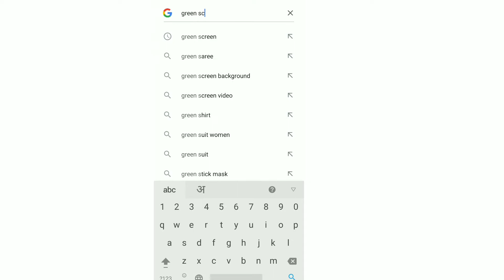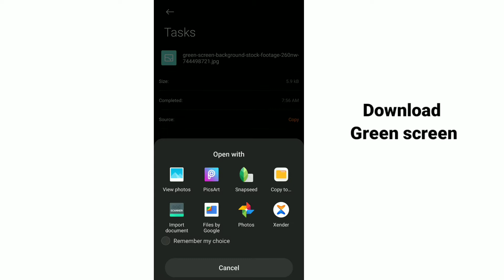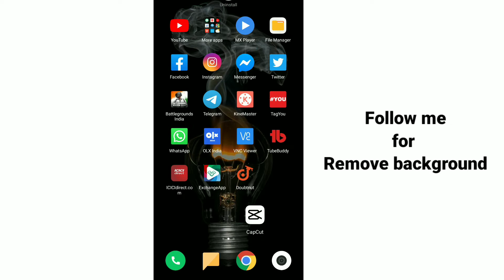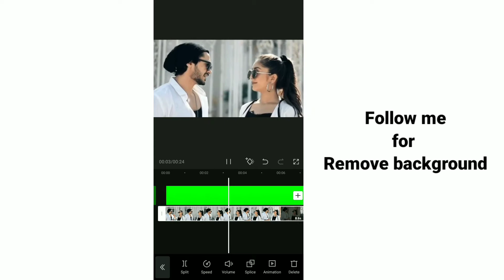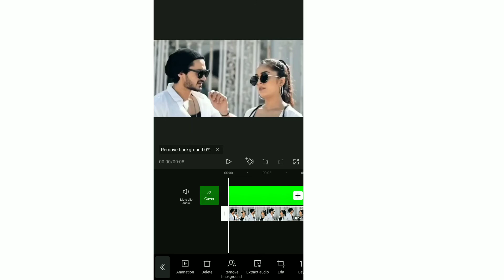How to remove your video background |New apk 2021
Hello guys..
aaj ke video me apne koi bhi video ka background kaise aap remove kar skte hai green screen bna skte hai esi ke bare me video me batane bala hun..
so video ko last tak dekhna tabhi aap us apk ko use kar skte hai..